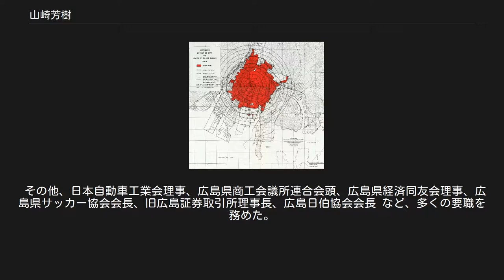山崎芳樹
山﨑 芳樹（やまさき よしき、1914年（大正3年）4月8日 - 2014年（平成26年）3月10日）は、広島県広島市出身の実業家。
 マツダ5代目社長。
元広島商工会議所会頭。
元サッカー選手・東洋工業蹴球部（のちのマツダSC、現サンフレッチェ広島）創設者、初代監督。
 原爆被害分布図。
東洋工業は最も東（右側）の川である猿猴川下流にある。
生家である現在の南区大河はそこから真西にあたり外から2つ目の円付近。
 広島県安芸郡仁保島村大河（現・広島市南区北大河町）生まれ。
生家は広島の旧家、父も技術者。
 広島高等師範学校附属小学校（現広島大学附属小学校）5年生からサッカーを始め、広島県立第一中学校（現広島県立広島国泰寺高等学校）でもサッカー部に所属する。
二浪した後、広島高等工業学校機械工学科（現広島大学工学部） に入学。
 1938年（昭和13年）、東洋工業へ入社、以降生産技術畑を歩む。
 入社一年後（公式的には1938年）、自ら音頭をとって東洋工業蹴球部を同好会形式で創設、監督兼選手として活躍した。
当時は呉海軍工廠が強く県大会ではいつもやられていた が、サッカーのためには日曜、祝日も返上した。
サッカーに明け暮れたエピソードとして、山崎の子どもが小学生時（戦後の可能性が高い）の作文に「父はサッカーばかりして、一度も遊んでくれたことはありません」と書かれてしまったものがある。
山崎が現役だった時代に獲得したタイトルの一つに、1941年（昭和16年）第8回中国実業団蹴球大会で優勝したものがある。
 1943年（昭和18年）、太平洋戦争の戦況が厳しくなったこともあり蹴球部は休部となる。
 1945年（昭和20年）8月6日、工作機工事事務所（現・品質保証部）内で原爆に遭遇。
なお山崎が被爆者であるとする資料は不明。
 1947年（昭和22年）蹴球部再開、その後は銭村健次・小畑実ら有力選手が入団、自身も監督兼任として現役で活躍した。
1949年（昭和24年）には、実業団チームとして初の日本選手権（現在の天皇杯）に出場。
蹴球部が力をつけ実業団のトップクラスとなり、会社の看板にもなったことで1951年（昭和26年）、現役を去り部長兼総監督となり、監督は小畑が引き継いだ。
試合の遠征先ではベンチに入りマネージャーとして活躍した。
1963年（昭和38年）、小畑が監督を退任し総監督になると、山崎は部長に就任する。
1965年（昭和40年）から始まった日本サッカーリーグ(JSL)では東洋工業蹴球部部長として登録されている。
 一方で社業においては、1960年（昭和35年）4月東洋工業が本格的に四輪乗用車部門に進出 することになった際に、1965年当時松田恒次社長からその陣頭指揮を任され取締役自動車製造部長に就任した。
 1973年（昭和48年）常務取締役、1975年（昭和50年）専務取締役に就任。
生産技術畑を歩んできた経験から技術の開発・生産の合理化やコストダウンに努めマツダの生産性向上に貢献する。
専務時代には全部門で新生産方式を推し進め、これが後のマツダ防府工場操業へ繋がることになる。
 この間に東洋工業自体は、1973年オイルショックが発生すると当時松田耕平社長は強気な経営を続けたことから1975年に東洋工業は173億円の赤字を出してしまう。
そこでメインバンクの住友銀行主導で経営再建することとなり、小松勇五郎ら通産省の介入もあって、住銀から役員受け入れおよび東洋工業創業者一族の松田家が経営から離れることになり、住銀から村井勉を迎え入れた。
村井主導で経営再建が進む中、1976年（昭和51年）合理化に向け東洋工業本社にコントロール部を新設され山崎はその部長に就任している。
 「マツダ再建」も参照 山崎社長時代の最大ヒット商品で社会現象まで起こした"赤いファミリア" 1977年（昭和52年）12月、松田家以外の初の社長として山崎が社長に就任した。
なおこの昇格はマツダ経営再建の中心人物であった村井の推薦によるものである。
 1978年（昭和53年）3月サバンナRX-7を発売するとヒットする。
1979年（昭和54年）、一時決裂していたフォードとの資本提携交渉を再開し、同年11月に資本提携する。
1980年（昭和55年）"赤いファミリア（5代目ファミリア）"が大ヒット...